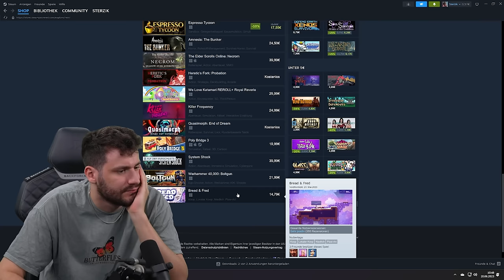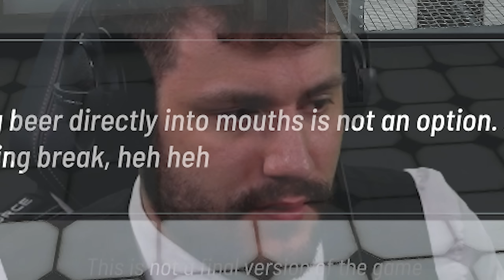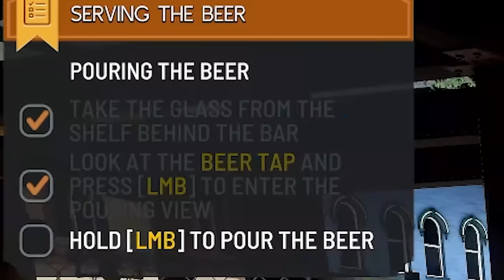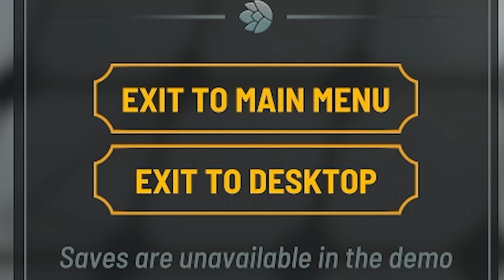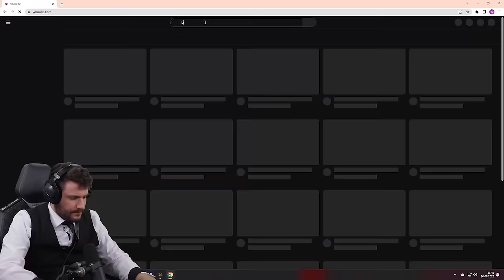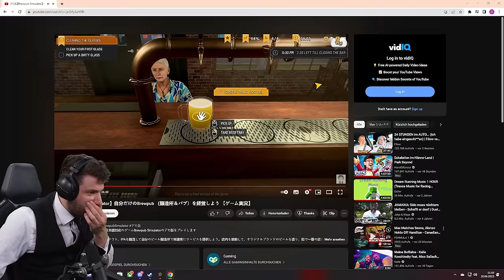Das Spiel mit 1000 Bugs...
WERBUNG

Ich habe versucht mein Bier in meiner eigenen Bar zu verkaufen. Ob das alles so einfach geklappt hat. mal gucken xD

Danke, Holzkern fürs sponsern.

Werbung
Epic Games Creator Code: DERSTERZIK
Braue dein perfektes Bier. Mit der realistischen Chemiesimulation braust du IPAs bis Stouts. Individualisiere deine Brauecke, kreiere Rezepturen und Etiketten für dein Bier, schalte Ausstattung frei und nimm an Wettbewerben teil. Erlerne das Brauen, verfeinere dein Können und werde zum Braumeister!